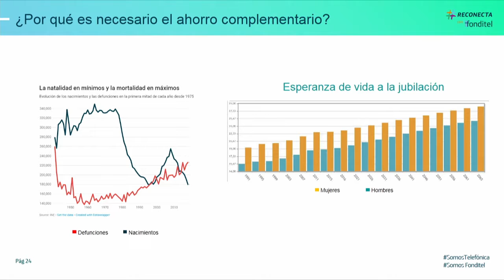Necesidad ahorro para jubilación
Todos queremos vivir más años, pero ¿queremos perder poder adquisitivo en nuestros últimos años?